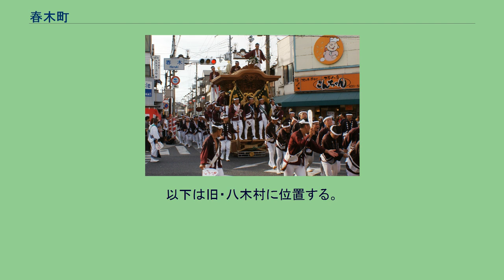春木町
春木町（はるきちょう）は、かつて大阪府泉南郡にあった町。
現在の岸和田市北部にあたる。
本稿では、前身の北掃守村（きたかもりむら）についても述べる。
南郡春木村の集落はもともと地内東側（山側）に形成されていたが、天正年間に焼亡し、沿岸部に移った経緯がある。
1705年（宝永2年）に浦方の居住区となる南部を南春木として分立し、南春木は南東に隣接する加守村の一部となった。
また、1730年（享保15年）に焼亡前の集落所在地のあたりに再度形成された集落を新春木として分立したが、新春木は春木村の一部として扱われた。
なお、南春木は1874年（明治7年）に再度春木村の一部となった。
明治中頃まで、南郡春木村と和泉郡春木村（現・和泉市春木町）を区別するために「里春木」「山春木」と呼び分けられることがあった。
なお、「山春木」のほうは松尾谷一帯に成立した中世の荘園名に由来するため、ほかにも春木川村（現・和泉市春木川町）があった。
町村制施行に際して、「里春木」も「山春木」も自治体名に春木を採用せずに「北掃守村」「南松尾村」となった。
その後、「里春木」のほうでは市街化が進み、春木駅が開業したこともあって、北掃守村が町制を施行するにあたって自治体名に春木を採用した。
このような経緯から、現在春木といえばほとんどこちらを指し、道路の案内標識においても、岸和田市の春木各町は単に「春木」と表示され、和泉市春木町は「春木（和泉）」のように表示されている。
ただし、東洋紡糸工業春木工場の「春木」は、和泉市の春木町を指す。
春木町時代には、各大字に通称町を設置していた。
以下は旧・八木村 岸和田市合併翌年の1943年（昭和18年）には、各大字に「町」を付した12町になった。
春木町（もと大字春木）では1965年（昭和40年）に通称町を活かした15町が成立したが、大芝小学校区となる3町は春木を冠しない町名になっている。
1967年（昭和42年）には沿岸部の埋立地に新たに2町が成立した。
なお、現在春木地区といった場合、もと春木・磯上の2大字を指し、吉井および旧・八木村の10大字は含まないことが多いため、ここでは記載していない。
以下は沿岸部の埋立地。
以下は旧・八木村に位置する。
以下は旧・八木村を通る。